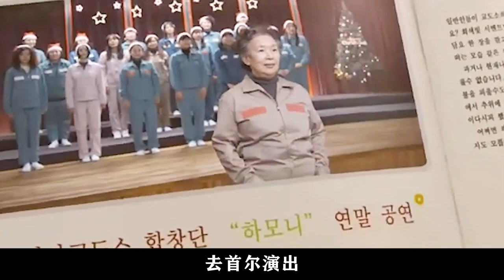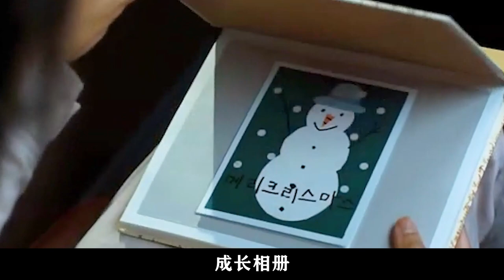女人在监狱生孩子，自由会被限制爱却不会《和声》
简介：影片讲述了一所女子监狱合唱团里发生的故事。女犯人贞慧在狱中生下了儿子敏宇。这个来之不易的小生命对贞慧的意义重大，然而，监狱毕竟不是养育孩子的地方，等到敏宇长到18个月，监狱势必要为他找到一个收养家庭，这对贞慧来说心酸且无奈。